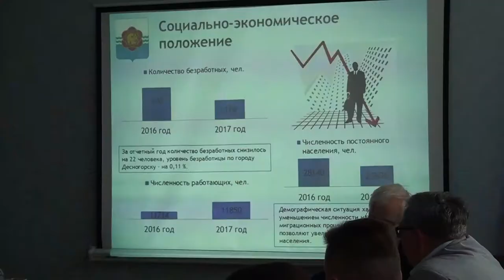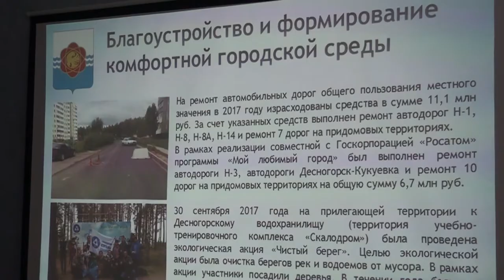Десна-ТВ: Отчёт главы города за 2017 год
5 июня глава города Андрей Шубин выступил перед депутатами с отчетом о результатах своей деятельности и деятельности администрации за 2017 год. В приоритете администрации: обеспечение высокого качества муниципальных услуг, стабильное развитие учреждений социальной сферы, создание комфортной городской среды, повышение инвестиционной привлекательности Десногорска. Несмотря на существующие трудности, город продолжает развиваться по всем основным направлениям. И это, пожалуй, главный итог работы.